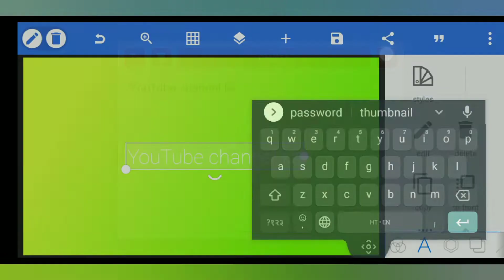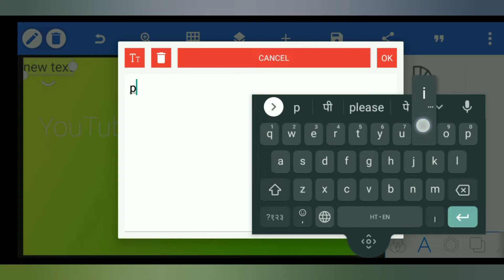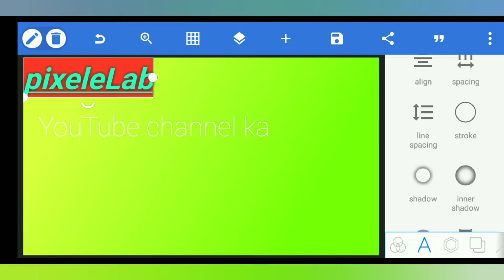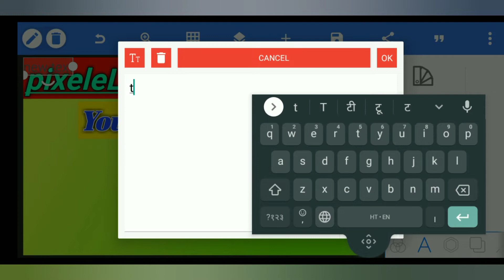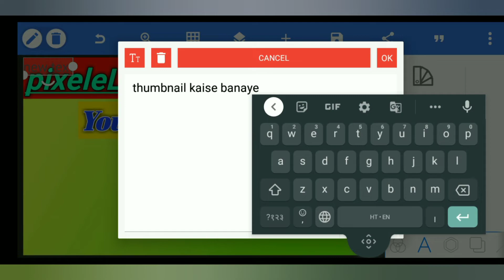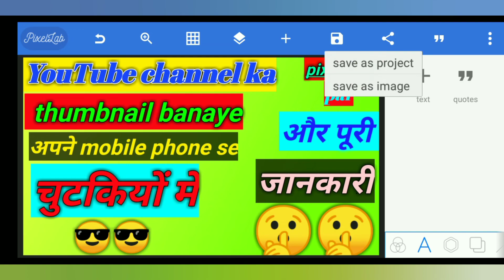How to Make THUMBNAILS for YouTube Videos in Mobile 2021 | YouTube Thumbnail Kaise Banaye Android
Learn How to Make Thumbnails for YouTube Videos in Mobile,Android, ios or Computer on Canva 2021! or How to Create Professional YouTube Thumbnails in mobile ?
Today I will show you How I make Attractive and HD thumbnails in Mobile!

technology tech rahul ||